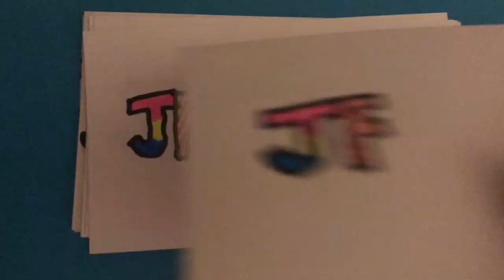Hallelujah Cover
Hey Guys JFHeartsLady here and today I did something a little different than what I planned.